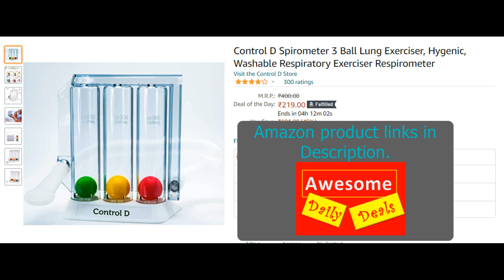Control D Spirometer 3 Ball Lung Exerciser, Hygenic, Washable Respiratory Exerciser Respirometer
Please comment your interested product, we can provide best deal as Amazon easy franchise.

Take care of you and your family.